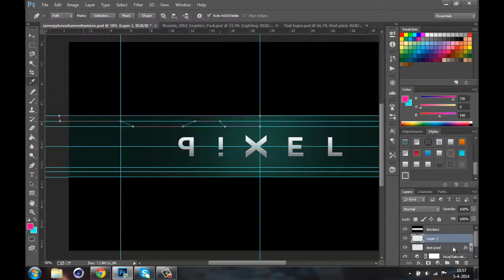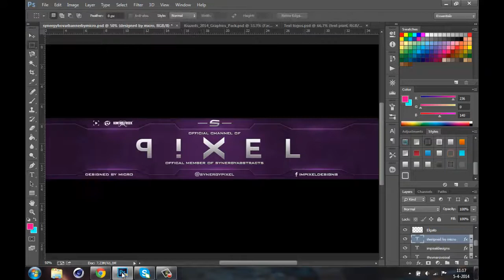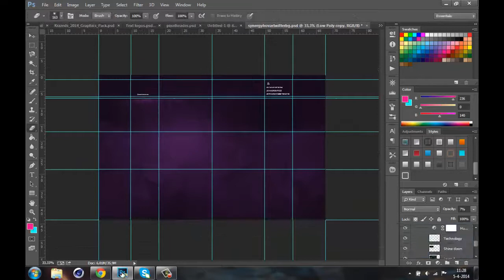Serpent Micro - Syn Pixel Rebrand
Hey fellow viewers, do you like what you see by Serpent Micro and want to see more or possibly a rebrand for yourself? Click the link below leading to his channel and drop a sub for more content!
- Curt

Song(s): Ask Designer